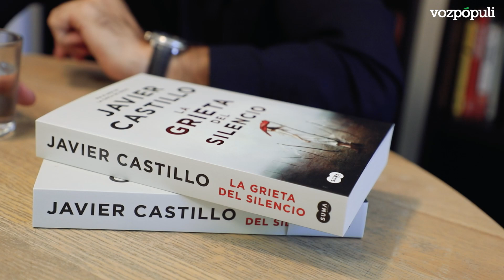Javier Castillo:Es el final más emotivo que he hecho y tengo muchísimas ganas de que la gente lo vea